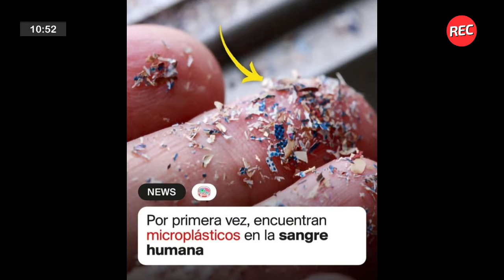Las 5 de Laucha: ¿Tenemos plástico en la sangre?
Hoy en las 5 de Laucha, hablamos sobre una investigación científica, que revela que en nuestra sangre hay micropartículas de plástico. ¿Qué tan malo será esto para la salud de las personas?